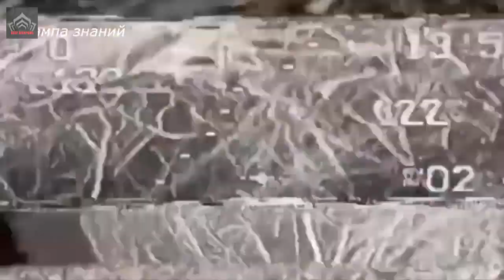Russian Soldiers with Backpack Fumigator Electronic Warfare Systems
Russian Soldiers with Backpack Fumigator Electronic Warfare Systems, Russian companies continue to develop protection against FPVdrones and drums drones, including individual ones, the purpose of which is to cover assault groups in battle. A new complex called Fumigator was presented by the company PPSh Laboratory.